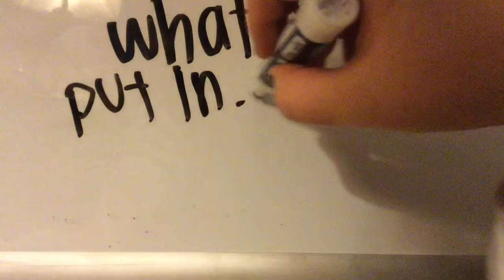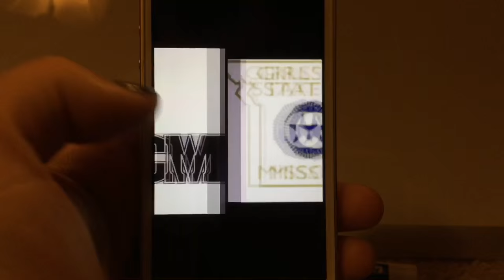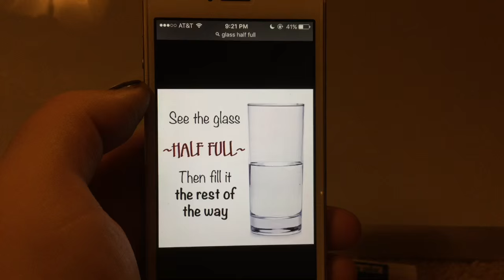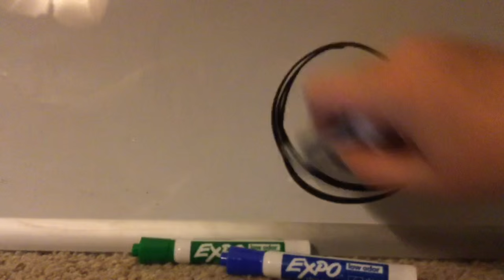This I Believe Digital Essay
Shannon Groark Composition 4 LAP 1 Essay